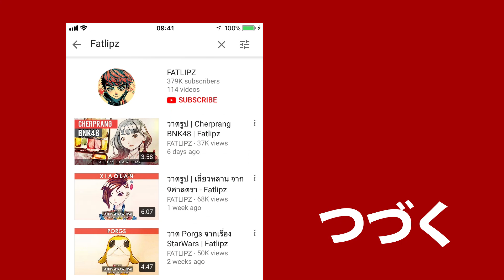วาดรูป | พิมพ์ GZR Gozziira - Fatlipz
Fatlipz Draw Timeตอน : พิมพ์ Gozziira

ขอขอบคุณทุกๆคนที่ติดตามตลอดมาครับ